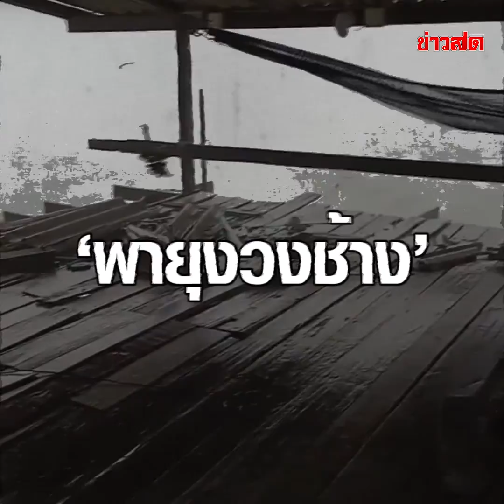ชาวเลผวา! เจอ 'พายุงวงช้าง' โผล่ใกล้ขนำกลางทะเล ภาวนาขอสิ่งศักดิ์สิทธิ์ช่วย : Khaosod TV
ชาวเลผวา! เจอ 'พายุงวงช้าง' โผล่ใกล้ขนำกลางทะเล ที่สุราษฏร์ธานี ภาวนาขอสิ่งศักดิ์สิทธิ์ช่วย ลั่นเกิดมาไม่เคยลูกใหญ่ขนาดนี้!!